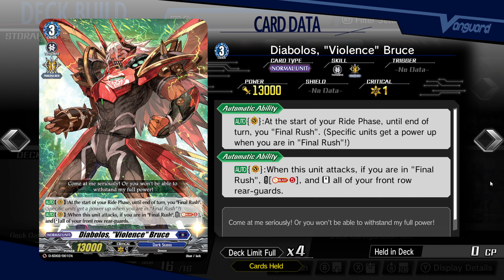🌈Cardfight Vanguard Dear Days Yuki ♊ EP.1 จุดเริ่มต้นของการเล่นการ์ด